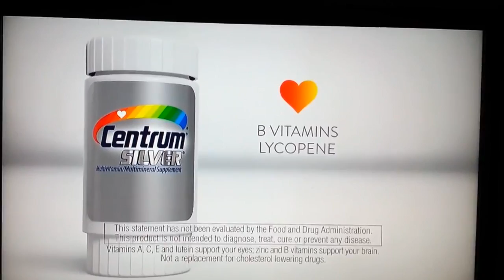Damien Leake Commercial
M60 world-class sprinter Damien Leake of Southern California is a professional actor with film  credits going back to "Serpico" in 1973 and including many feature films and TV credits. Here he appears in a Centrum Silver commercial taped Feb. 7, 2014, on "The Rachel Maddow Show" on MSNBC.